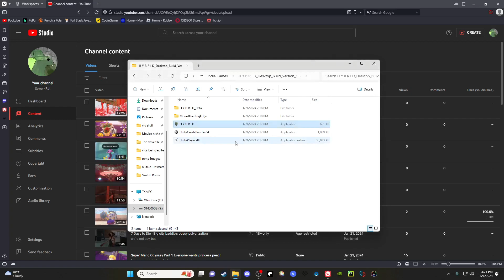HYBRID - Happy place hell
weird weird game with a cool concept